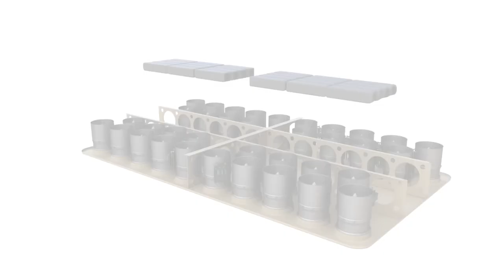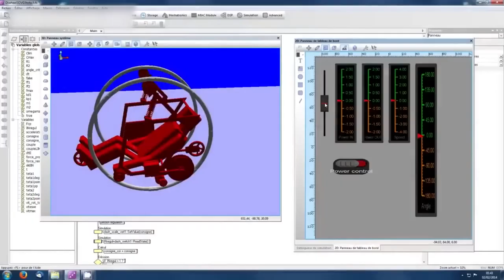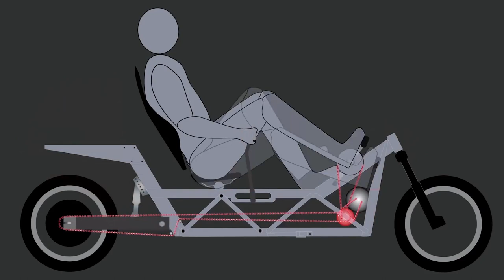12 COOL VEHICLES YOU WILL SEE FOR THE FIRST TIME!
Discover the top 10 most Unusual Vehicles that Will Blow Your Mind and wonder what their investors were thinking. From a self-balancing electric ball vehicle to a wheelchair that can climb stairs, these unique vehicles are sure to catch your attention and spark your curiosity about what other futuristic inventions are on the horizon.

We're so glad you've found us and are checking out our content. Our channel is dedicated to bringing you the best and most entertaining videos on a variety of topics that we know you'll love.

From informative videos to entertaining content, we've got something for everyone. We work hard to create high-quality, engaging videos that we know our viewers will enjoy.

So what are you waiting for? We can't wait to share our next video with you!

00:00 Introduction
00:34 Moon rider
01:02 Personal electric vehicles
01:36 Afreda S6
02:30 Jyro ball
03:12 Arca board
03:45 Special wheel Chair
04:31 Edward wheel
05:03 Electron
05:51 Matehys
06:18 H2O Salamander